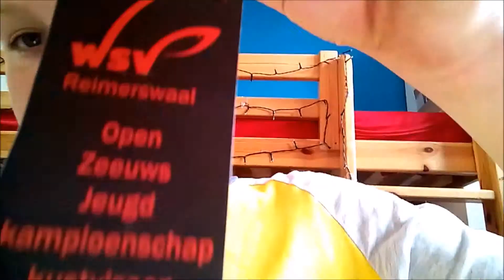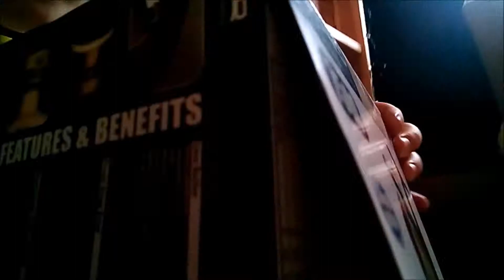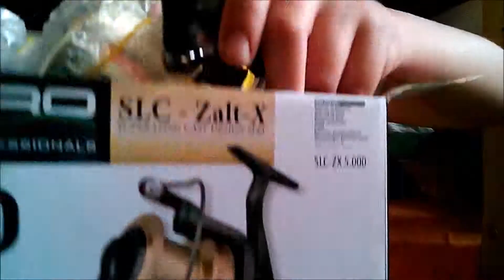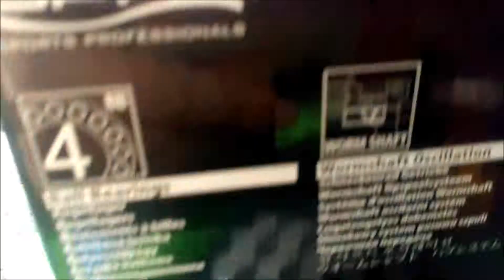ZEEMOLEN VAN €120,- (Bij Zeeuws Vis Kampioenschap)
Hi! In deze video ga ik laten zien wat ik bij een Zeeuws vis kampioenschap heb gewonnen! Raad jij het al? EEN ZEEMOLEN!!

Hoi, ik ben Jeroen en mijn kanaal heet: DeGamendeCube. Ik ben 11 jaar en probeer toffe video's voor jullie kijkers te maken. Op mijn kanaal kun je verwachten: Minecraft, unboxings, sketches, avonturen, enz. Op mijn kanaal zijn HD (720 x 1080 pixels) video's te verwachten! Mijn hobby's zijn: YouTube video's maken, gamen, vissen, scouting en nog veel meer! Het is helemaal gratis. Vind je mijn video leuk en/of grappig dan vind ik een blauw duimpje omhoog altijd leuk!